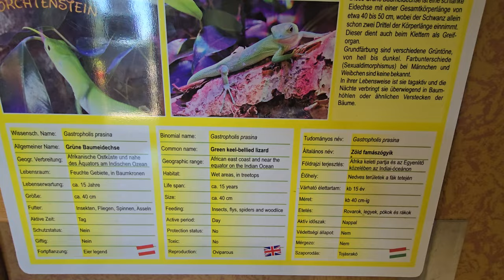2024-07-16 (A) FORCHTENSTEIN, ZOO plazilcev